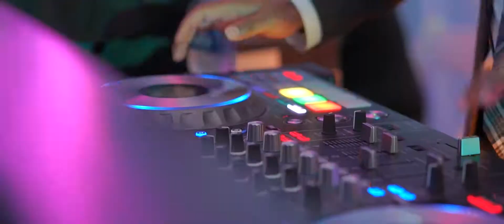Akash & Anushi - Hard Rock Riviera Maya - Indian Wedding